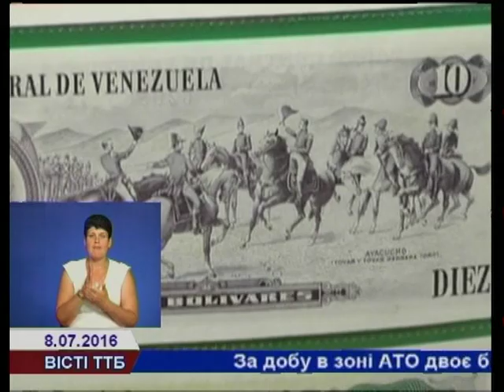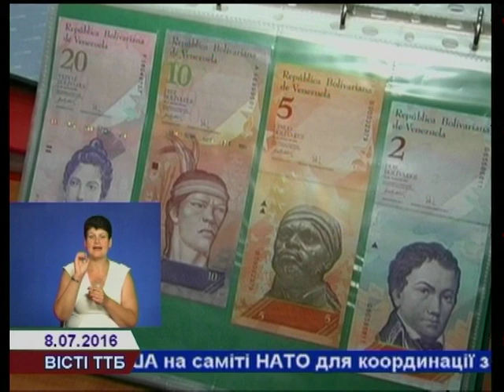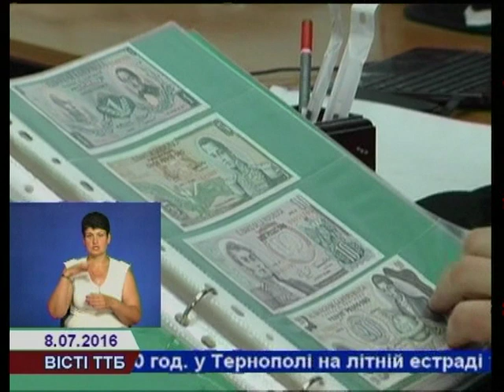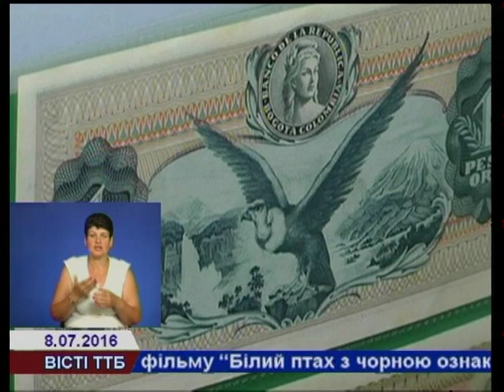Тернополянин зібрав 500 банкнот з усього світу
Півтисячі банкнот із вісімдесяти країн світу. Тернополянин Олександр Костів  понад десять років збирає грошові одиниці  .  Про  один із найпопулярніших видів колекціонування боністику – у наступному матеріалі.